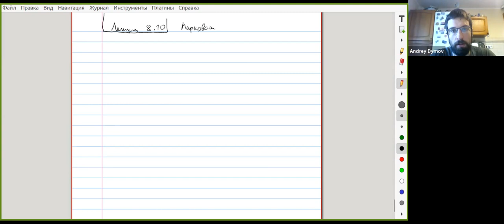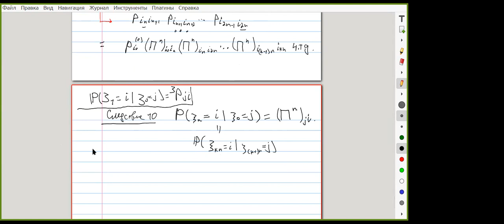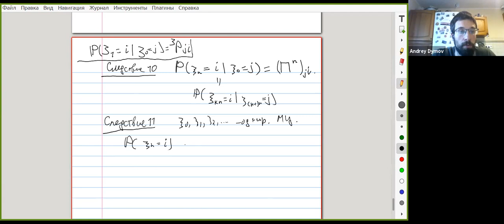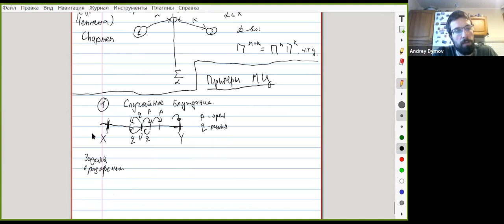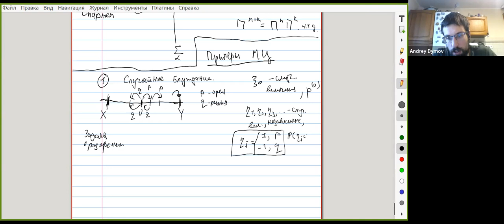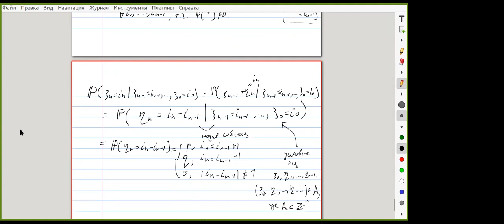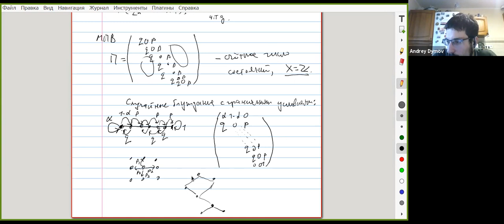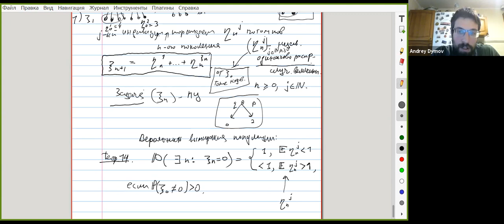Дымов А.В. Цепи Маркова. 08 окт 2021